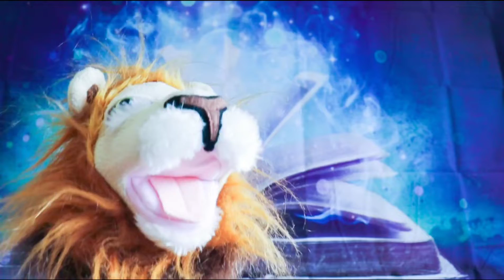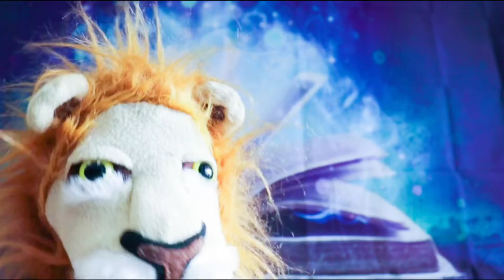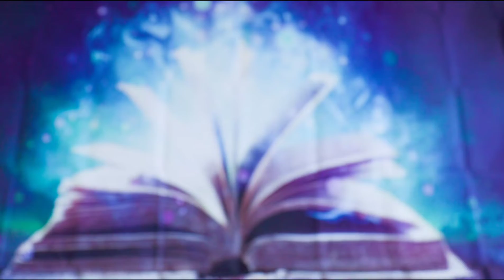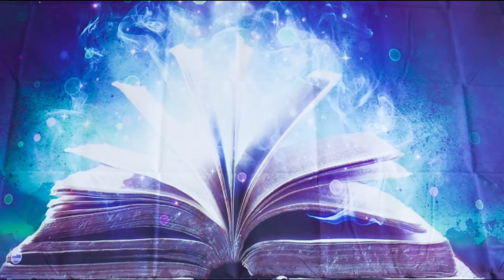Episode 005 Rawr-E Sings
Rawr-E Sings about apples and bananas. Chef KaBob and Florence the Rainbow Fish join us with their own songs.